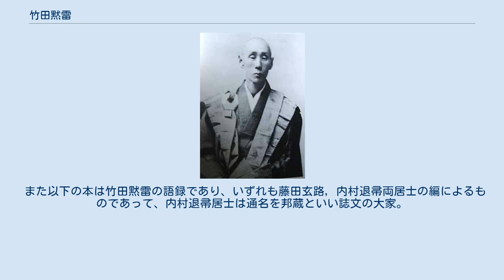竹田黙雷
竹田 黙雷（たけだ もくらい、1854年7月27日（嘉永7年7月3日） - 1930年（昭和5年）11月15日）は、明治から昭和の初頭を代表する臨済宗の禅僧。
俗姓は竹田、法諱は宗淵、道号は黙雷、室号は左辺亭。
壱岐国（長崎県壱岐島）に生まれる。
臨済宗建仁寺派管長（1892年 - 1930年) 平戸藩藩士の竹田克治の四男として生まれる。7歳にして壱岐の太陽庵（たいようあん 現廃寺）良堂和尚のもとに入り、のち同地の安国寺道樹和尚について得度する。
 1873年（明治6年）、京都妙心僧堂の釈越渓老師に参じ、その後大徳僧堂の儀山善来、相国僧堂の荻野独園の各老師にも参じた後、1881年（明治14年）久留米梅林僧堂の三生軒東海猷禅（ゆうぜん）老師に参じ、嗣法する。
 1889年（明治22年）4月17日建仁寺山内の両足院住職となり、翌年建仁寺護国院(現在の開山堂。
古くは興禅護国院といい、開山栄西禅師の墓所)で安居結成を始め、1892年（明治25年）5月、39歳の若さで第4代建仁寺派管長に就任。
 1898年（明治31年）には山内の霊洞院に禅堂を落慶し、僧堂を開単する。
また荒廃した高台寺の復興を計った。
1913年(大正2年)に開山栄西禅師七百年遠諱を厳修して、翌1914年(大正3年)には栄西禅師の遺跡を比叡山にて見つけ、そこに碑を建て開山祖師のその遺徳を顕彰した。
(参考　栄西禅師八百年遠諱の栄西禅師遺跡参拝行事) 1928年（昭和3年）僧堂師家を法嗣の竹田頴川に譲り退任する。
一方管長職は最後まで続け、1930年11月15日に遷化。
竹田黙雷の遺偈は「風縄雪井。七十七年。転身回顧。過犯弥天。」 室号の左辺亭は中国の五祖法演禅師の故事に因んでいる。
建仁寺の山号東山が法演禅師の住庵と同じで、その会下の南堂静禅師のいた米搗小屋を「左辺亭」といったところから取ったものである。
 そして室号である左辺亭をつけた建物が、霊洞院の境内に今も健在である。
それは1928年(昭和3年)僧堂師家を辞した後、1930年(昭和5年)に中井慈眼居士が竹田黙雷のための隠寮として建てたものである。
 その他に伊藤博文、河野広中、鈴木大拙、清沢満之、新島八重子なども黙雷の教えを受けている。
 竹田黙雷に参禅した居士で実業家、藤田玄路(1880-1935)は通名を徳次郎といい、下の『塗毒鼓』を編集して、修行僧雲水に施本した篤信家である。
第一巻は「無門関」「臨済録」など、第二巻は「毒語心経」「十牛図」など。
 また以下の本は竹田黙雷の語録であり、いずれも藤田玄路, 内村退帚両居士の編によるものであって、内村退帚居士は通名を邦蔵といい誌文の大家。